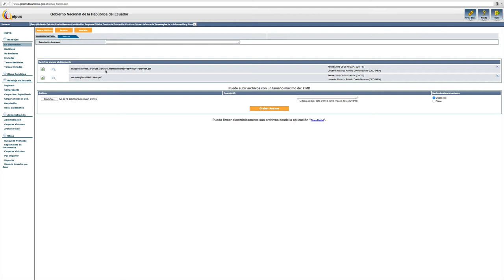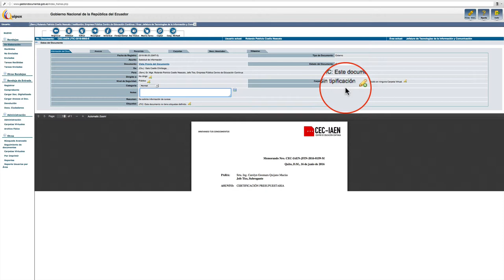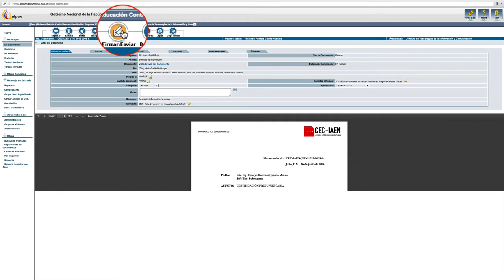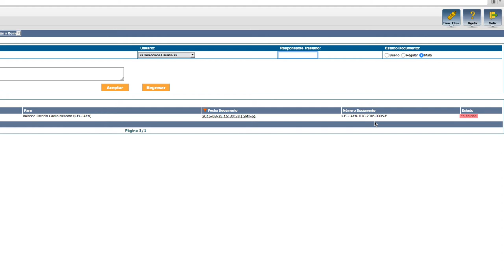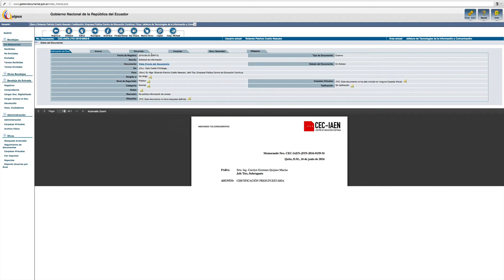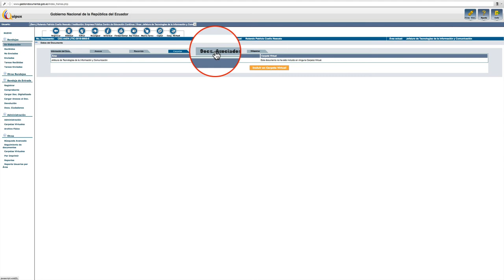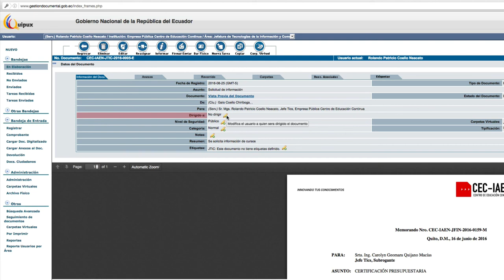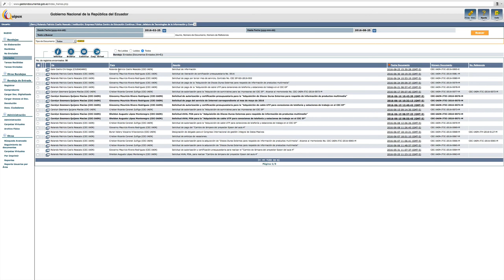2.2.4 Botón Aceptar